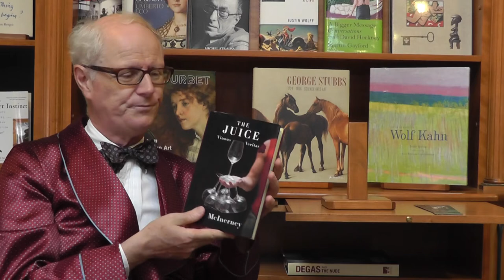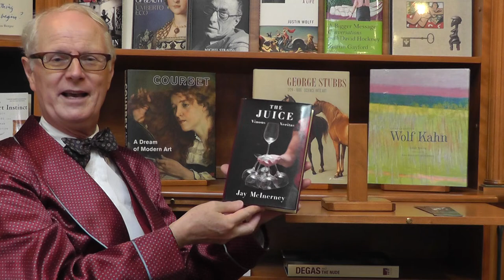Nicholas Hoare reviews "The Juice" by Jay McInerney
JUICE
VINOUS VERITAS

by JAY McINERNEY

Jay McInerney is not only well known for his novels, but also for his knowledge of wine.

From A Hedonist in the Cellar  to Bacchus and Me, and now, delightfully, The Juice, he shows an increasing mastery of a topic that is notoriously tricky to write about; but which, in the right hands, is a joy to absorb, as it were.

In a well-curated collection of his recent work - much of it drawn, improbably, from The Wall Street Journal, where he has resided for over a decade - his wit and delight are on full display. In such essays as "The Retro Dudes of Napa", "Oh No! Not Pinot Grigio!" and "Writer, Importer, Gentleman Spy" , his ability to educate and talent to amuse remain peerless in equal measure.

Free of pomposity and light as a feather, this is not a book to read in one gulp but, much like its subject, to savour.

Perfect for gits and great fun to read, it comes warmly recommended (hic!).